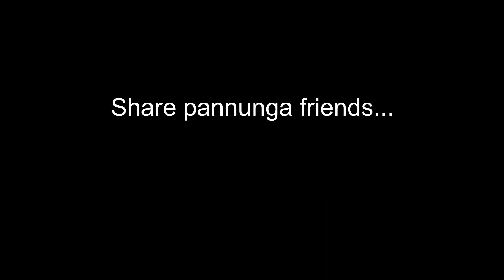Tv Repairing | டிவி ரிபெயாரிங் | Cream Banis